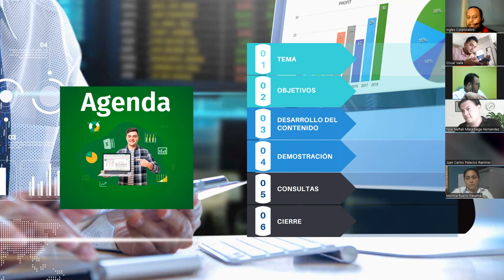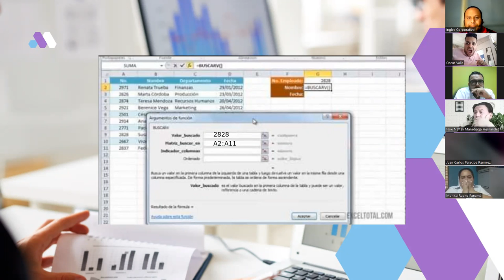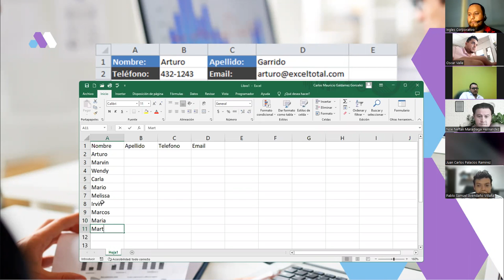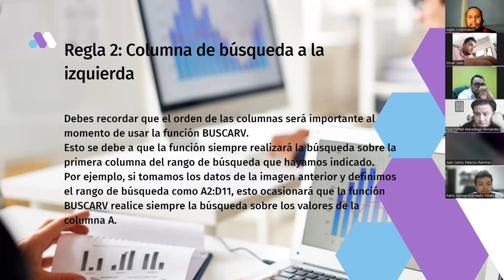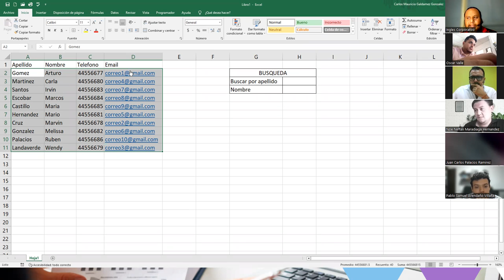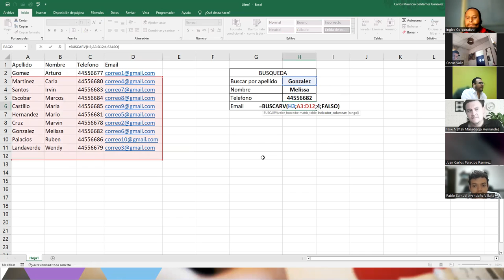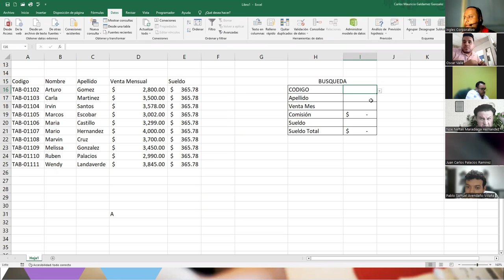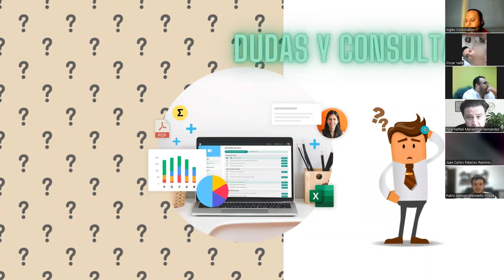Sesión 7-28-02-23-29811-8017-0008/2023-Galdámez-Función Buscarv